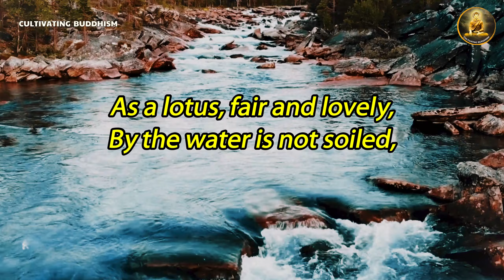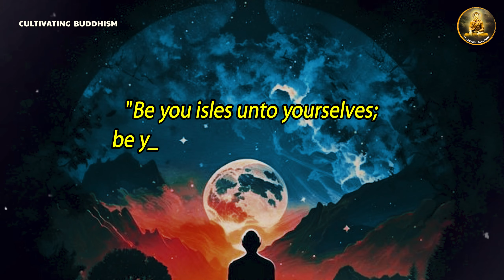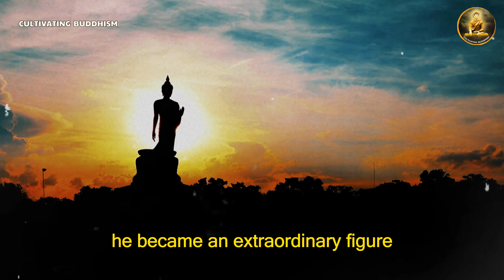Who is the Buddha? Discover the Enlightened One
Curious about Buddhism and who the Buddha is? In this video, we'll discover the story of the Buddha and learn about the principles of Buddhism. Learn about mindfulness and meditation, and find motivation in this spiritual journey.

In the rich tapestry of spiritual discourse, few figures are as enigmatic and profoundly impactful as Siddhārtha Gautama, known universally as the Buddha. His teachings, rooted in deep wisdom and compassion, continue to inspire millions across the globe. The Buddha's life and philosophy present a radical departure from traditional divine concepts, emphasizing instead the power of personal responsibility and the pursuit of enlightenment through one’s own efforts.

Let's reflect on his Teachings through the inspirational narrative in this video.